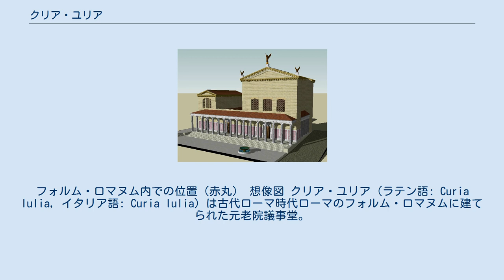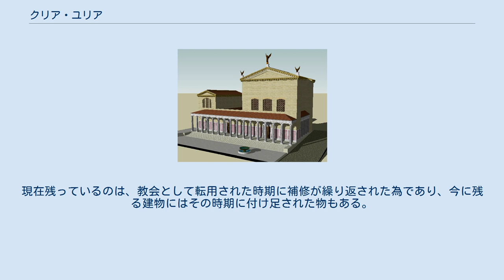クリア・ユリア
フォルム・ロマヌム内での位置（赤丸） 想像図 クリア・ユリア（ラテン語: Curia Iulia，イタリア語: Curia Iulia）は古代ローマ時代ローマのフォルム・ロマヌムに建てられた元老院議事堂。
ガイウス・ユリウス・カエサルが建設した。
 古代ローマの政治家であったガイウス・ユリウス・カエサルが、元老院議員ファウストゥス・コルネリウス・スッラが建てた先代の議事堂クリア・コルネリアを、紀元前44年に改築したものである。
カエサルによる議事堂改築事業は、議事堂と民会（コミティウム）の建物配置を再編するものでもあった。
この改築事業は、カエサルがポンペイウス劇場で暗殺されたことにより、中断を余儀なくされた。
その後、後継者でローマ帝国初代皇帝に就任することになるアウグストゥスが、紀元前29年に事業を完遂した。
 クリア・ユリアは現代まで残る古代ローマの建築物であるが、それは7世紀にサン・アドリアノ・アル・フォロ教会に転換され補修が続けられてきたからである。
屋根、側壁の上部および、後壁は近年造り替えられたものである。
 クリア・ユリアは、古代ローマのフォルム・ロマヌムに存在したクリア（元老院議事堂）として3代目の建物である。
その起源はエトルリアがサビニ人との紛争の停戦を記念して建てられた神殿だと言われている。
この建物が、王政ローマ三代目の王トゥッルス・ホスティリウスによって改築された時、はじめて「クリア」と命名された（クリア・オスティリア）。
この建物は数百年間使われた後に火災で消失したため、ルキウス・コルネリウス・スッラによって改築されたが、名称はクリア・オスティリアのままであった。
紀元前52年にクロディウスの乱により被害を受けたため、ファウストゥス・コルネリウス・スッラが改築を行いクリア・コルネリアと命名した。
このクリアを紀元前44年に改築したものがクリア・ユリアである。
クリア・ユリアは後81年から96年に掛けて第11代皇帝ドミティアヌスにより改築され、283年の火災の後、284年から305年に第51代皇帝ディオクレティアヌスにより改築されている。
現在見られるクリアは、このディオクレティアヌスが改築した建物である。
 その後、ローマ帝国が衰えるにつれてクリア・ユリアはフォルム・ロマヌムと同様に打ち捨てられ、荒れるままにされた。
また、7世紀にはキリスト教の教会（サンタ・アドリアノ・アル・フォロ教会）に転用された。
現在残っているのは、教会として転用された時期に補修が繰り返された為であり、今に残る建物にはその時期に付け足された物もある。
 20世紀になってから、クリア・ユリアは復元された。